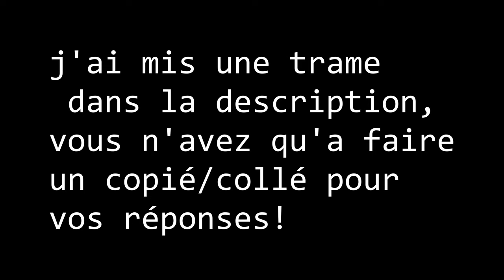QUELLE EST CETTE SIMU ?? [Petit Jeu sans rien a gagner 🤣]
Vu que j'ai 5min, je vous propose cette vidéo petit jeu ou je vais vous demander dans un 1er temps de me dire la photo que vous trouvez la plus jolie, et dans un 2em temps la simu qui y correspond
Faites un copié/collé du texte ci dessous pour répondre

N° de photo      photo la plus jolie    la simu sur la photo
1
2
3
4
5
6
7
8

PS5
PS4PRO

SIMRACING:
Fanatec CSL ELITE PS4
Pédalier CSL
Cockpit ART